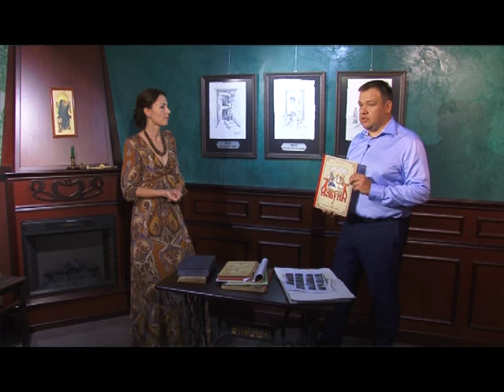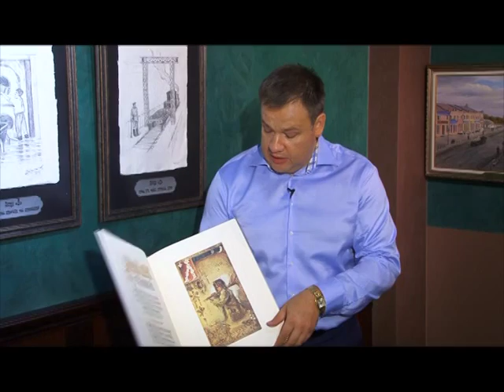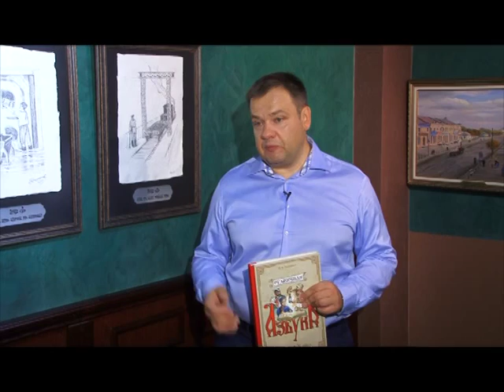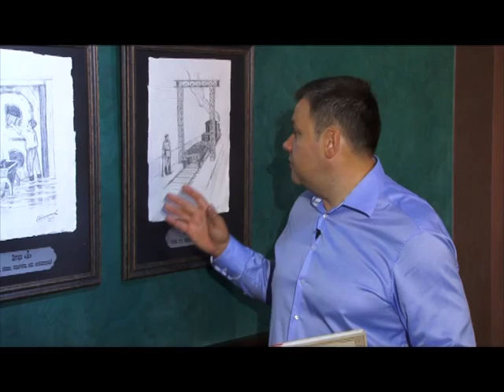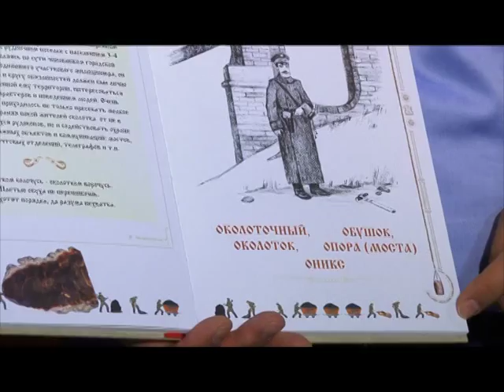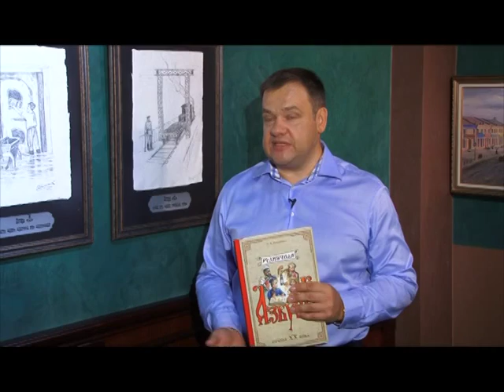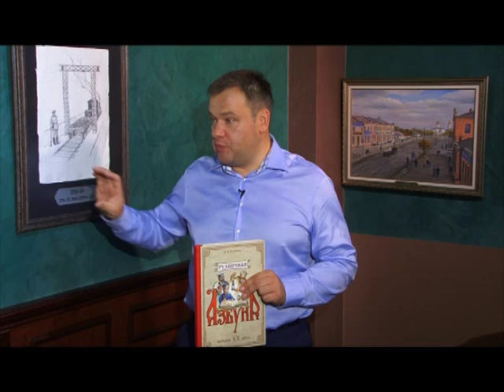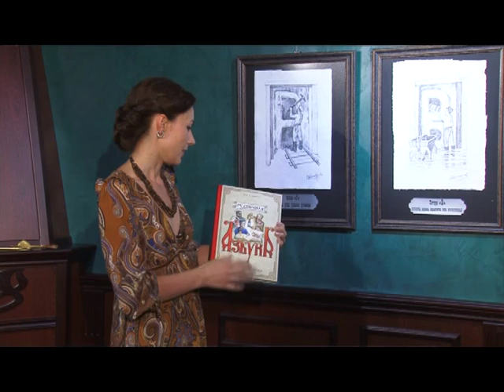"Книжкова полиця" (28.08.15)